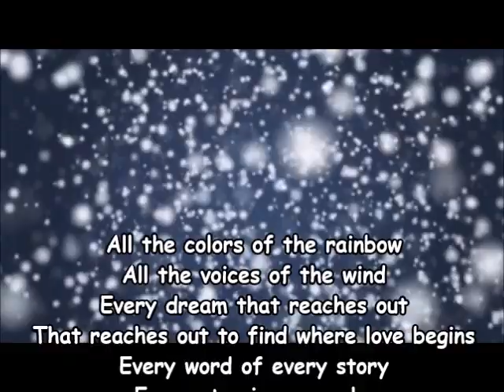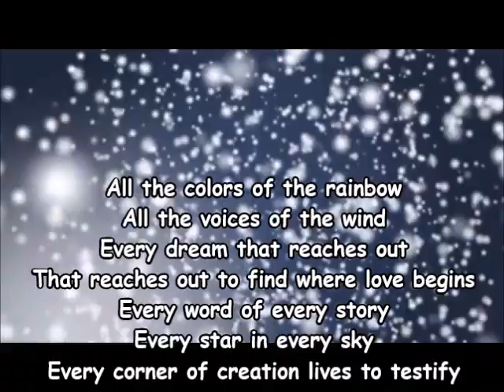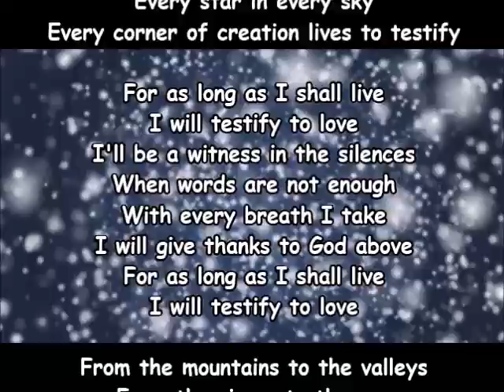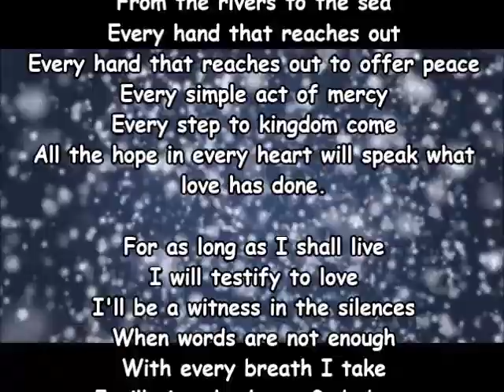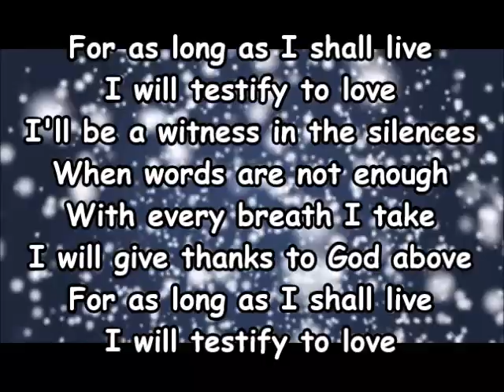"Testify to Love"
"Testify to Love" with lyrics and vocals